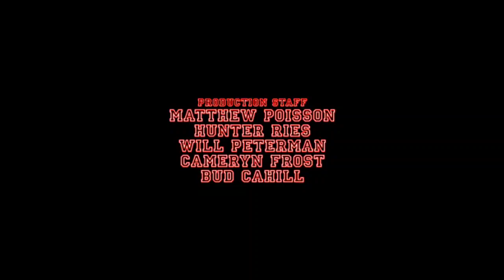(FAKE) Bella and the Bulldogs Lost The Last Season Episode End Credits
Episode name: Pepper's Demise

Credit to JQ and Broken Saw for the videos and Credit to EthanTheYumimiMixFan2003 for the audio